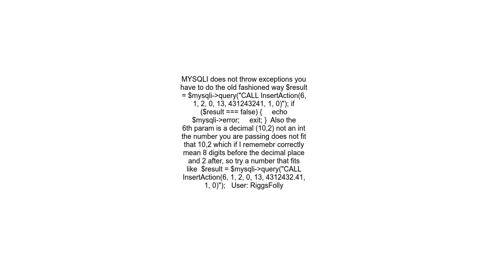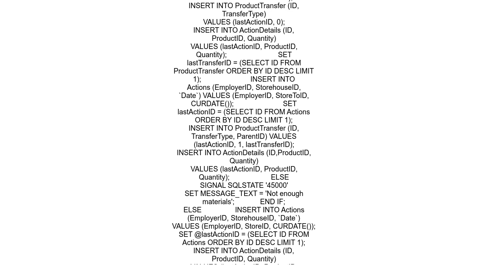mysqli signal to php error